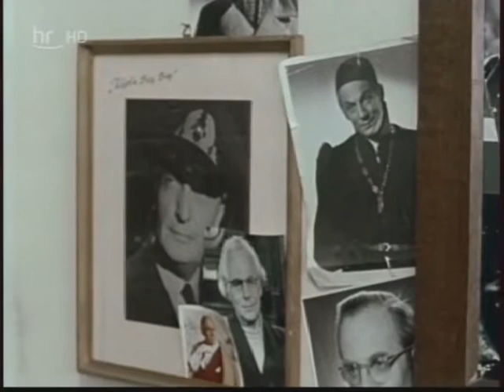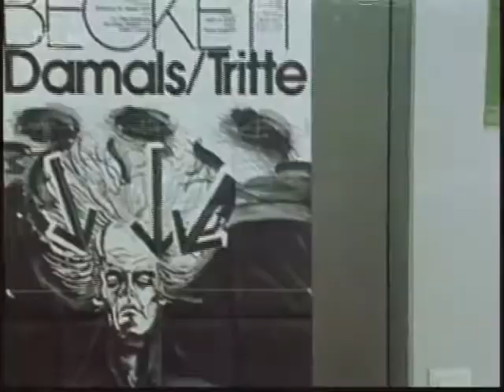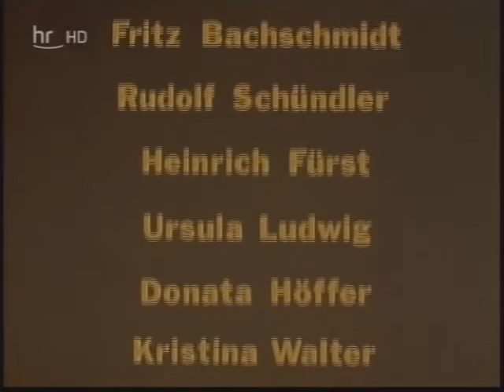Unternehmen Rentnerkommune - Folge 2 - Der Einzug (1978)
Mit Walter Richter, Fritz Bachschmidt, Rudolf Schündler, Heinrich Fürst, Ursula Ludwig, Donata Höffer, Kristina Walter, Claus Fuchs, Uwe Ochsenknecht, Johannes Lobewein, Karlheinz Delow, Herta Worell, Ingeborg Kloiber u. a.
Buch: Ann Ladiges
Regie: Rudolf Jugert

Copyright: ARD

Als Otto Schabrowsky (Walter Richter) und Jonny Schmidt (Fritz Bachschmidt) eine passende Wohnung für ihre Rentnerkommune gefunden haben, lernen sie den Schauspieler Hubertus Conradi (Rudolf Schündler) kennen, der der Untermieter der Vormieterin war. Zudem können sie mit Karl Nägele (Heinrich Fürst) ein weiteres Mitglied für die Wohngemeinschaft gewinnen.